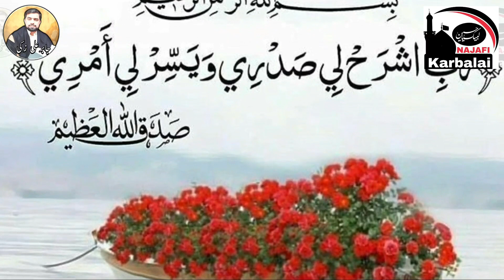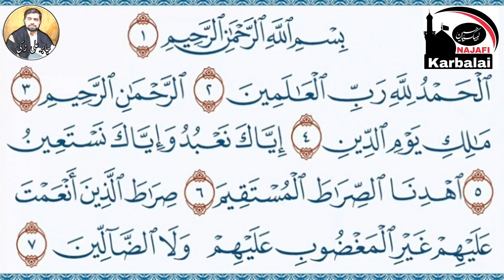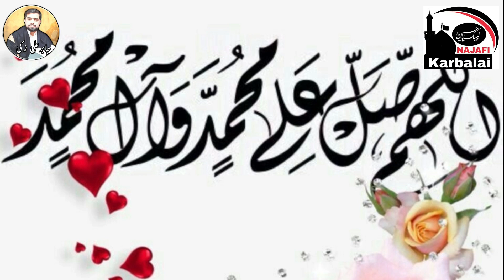Shadi ka Wazefa | Imam Zaman as ki Namaz | شب بدھ شادی کیلئے عمل | Shia Version | Jabir Ali Zaki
بسم الله الرحمن الرحيم و ما توفيقي إلا بالله
Wazaif, Naqsh; Taveez, Hijab Ka ہدیہ نیاز
Ap Hamary Bank Account / Jaz Cash / Ya Hamary Name Jabir Ali Zaki Py Send Kar sakty.

Jabir Ali Zaki

Jaz Cash
Jabir Ali Za
دعا ظہور امام زمانہ علیہ السلام: ﺑﺴﻢ ﺍﻟﻠﻪ ﺍﻟﺮﺣﻤﻦ ﺍﻟﺮﺣﻴﻢ :
ﺍَﻟﻠّـﻬُﻢَّ ﻛُﻦْ ﻟِﻮَﻟِﻴِّﻚَ ﺍﻟْﺤُﺠَّﺔِ ﺑْﻦِ ﺍﻟْﺤَﺴَﻦِ ﺻَﻠَﻮﺍﺗُﻚَ ﻋَﻠَﻴْﻪِ ﻭَﻋَﻠﻰ ﺁﺑﺎﺋِﻪ ﻓﻲ ﻫﺬِﻩِ ﺍﻟﺴَّﺎﻋَﺔِ ﻭَﻓﻲ ﻛُﻞِّ ﺳﺎﻋَﺔ ﻭﻟﻴﺎً ﻭﺣﺎﻓِﻈﺎً ﻭﻗﺎﺋِﺪﺍً ﻭﻧﺎﺻِﺮﺍً ﻭﺩﻟﻴﻼً ﻭَﻋﻴﻨﺎً ، ﺣﺘّﻰ ﺗُﺴﻜِﻨﻪُ ﺃﺭﺿﻚَ ﻃَﻮﻋﺎً ﻭَﺗﻤﺘﻌﻪُ ﻓﻴﻬﺎ ﻃﻮﻳﻼً ﺑﺮﺣﻤﺘﻚ ﯾـﺎ ﺍَﺭْﺣَــﻢَ ﺍﻟــﺮّﺍﺣِـﻤـﯿـﻦَ

ﺩﻋﺎﺋﮯ ﻓﺮﺝ امام زمانہ علیہ السلام: ﺑﺴﻢ ﺍﻟﻠﻪ ﺍﻟﺮﺣﻤﻦ ﺍﻟﺮﺣﻴﻢ :
ﺍِﻟﻬﻰ ﻋَﻈُﻢَ ﺍﻟْﺒَﻼﺀُ ﻭَ ﺑَﺮِﺡَ ﺍﻟْـﺨَـﻔـﺂﺀُ ﻭَ ﺍﻧْـﮑَـﺸَـﻒَ ﺍﻟْـﻐِـﻄﺂﺀُ ﻭَ ﺍﻧْـﻘَـﻄَـﻊَ ﺍﻟـﺮَّﺟـﺂﺀُ ﻭَ ﺿـﺎﻗَـﺖِ ﺍﻻْﺭْﺽُ ﻭَ ﻣُـﻨِـﻌَـﺖِ ﺍﻟﺴَّـﻤـﺂﺀُ ﻭَ ﺍَﻧْﺖَ ﺍﻟْـﻤُـﺴْـﺘَـﻌـﺎﻥُ ﻭَ ﺍِﻟَﯿْﮏَ ﺍﻟْـﻤُـﺸْـﺘَـﮑـﻰ ﻭَ ﻋَـﻠَـﯿْـﮏَ ﺍﻟْـﻤُـﻌَـﻮَّﻝُ ﻓِـﻰ ﺍﻟـﺸِّــﺪَّﺓِ ﻭَ ﺍﻟـﺮَّﺧــﺂﺀِ ﺍَﻟـﻠّـﻬُﻢَّ ﺻَـﻞِّ ﻋَـﻠﻰ ﻣُـﺤَـﻤَّـﺪ ﻭَ ﺍﻝِ ﻣُـﺤَـﻤَّـﺪ ﺍُﻭﻟِــﻰ ﺍﻻْﻣْﺮِ ﺍﻟَّــﺬﯾﻦَ ﻓَـﺮَﺿْـﺖَ ﻋَـﻠَـﯿْـﻨﺎ ﻃـﺎﻋَـﺘَـﻬُـﻢْ ﻭَ ﻋَـﺮَّﻓْـﺘَـﻨـﺎ ﺑِـﺬﻟِﮏَ ﻣَـﻨْـﺰِﻟَـﺘَـﻬُـﻢْ ﻓَـﻔَـﺮِّﺝْ ﻋَـﻨّـﺎ ﺑِـﺤَــﻘِّــﻬِــﻢْ ﻓَــﺮَﺟـﺎً ﻋـﺎﺟِــﻼ ﻗَــﺮﯾـﺒـﺎً ﮐَـﻠَـﻤْـﺢِ ﺍﻟْـﺒَـﺼَﺮِ ﺍْﻭَ ﻫُـﻮَ ﺍَﻗْـﺮَﺏُ ﯾﺎ ﻣُـﺤَـﻤَّـﺪُ ﯾـﺎ ﻋَـﻠِﻰُّ ﯾـﺎ ﻋَـﻠِـﻰُّ ﯾـﺎ ﻣُـﺤَـﻤَّـﺪُ ﺍِﮐْـﻔِـﯿـﺎﻧـﻰ ﻓَـﺎِﻧَّـﮑُـﻤﺎ ﮐـﺎﻓِـﯿﺎﻥِ ﻭَ ﺍﻧْـﺼُـﺮﺍﻧـﻰ ﻓَـﺎِﻧَّــﮑُﻤﺎ ﻧـﺎﺻِـﺮﺍﻥِ ﯾــﺎ ﻣَــﻮْﻻﻧـﺎ ﯾـﺎ ﺻﺎﺣِﺐ ﺍﻟﺰَّﻣﺎﻥِ ﺍﻟْـﻐَـﻮْﺙَ ﺍﻟْـﻐَــﻮْﺙَ ﺍﻟْـﻐَــﻮْﺙَ ﺍَﺩْﺭِﮐْـﻨـﻰ ﺍَﺩْﺭِﮐْـﻨـﻰ ﺍَﺩْﺭِﮐْـﻨـﻰ ﺍﻟـﺴّــﺎﻋَـﺔَ ﺍﻟـﺴّــﺎﻋَــﺔَ ﺍﻟـﺴّــﺎﻋَــﺔَ ﺍﻟْـﻌَـﺠَـﻞَ ﺍﻟْـﻌَـﺠَـﻞَ ﺍﻟْـﻌَـﺠَـﻞَ ﯾـﺎ ﺍَﺭْﺣَــﻢَ ﺍﻟــﺮّﺍﺣِـﻤـﯿـﻦَ ﺑِــﺤَـﻖِّ ﻣُـﺤَـﻤَّـﺪ ﻭَ ﺍﻟِـﻪِ ﺍﻟـﻄّـــﺎﻫِـــﺮﯾـﻦَ

و ما توفيقي إلا بالله ۔
الحمد لله رب العالمين والصلاة والسلام على سيدنا ونبينا وحبيب قلوبنا محمد وآله الطيبين الطاهرين المعصومين۔
Jabir ali zaki
WhatsApp Iraq no :
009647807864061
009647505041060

📢Wazaif o  Amal ki Niyaaz,  Hadiya nechy Diy gay Account no mi Send kr sakty hin. JazakAllah Momeneen o Mominaat.  👇👇👇

Account Name Bashir Hussain

Bank Habib Bank Limited